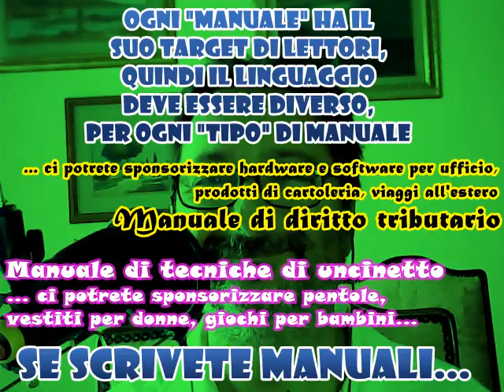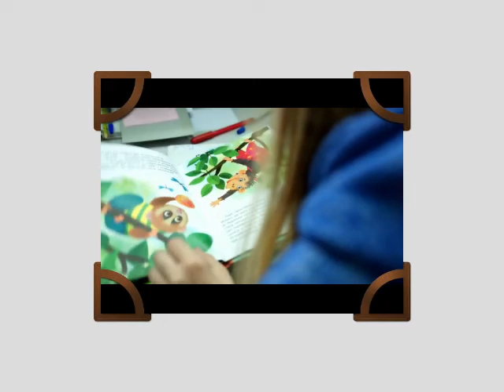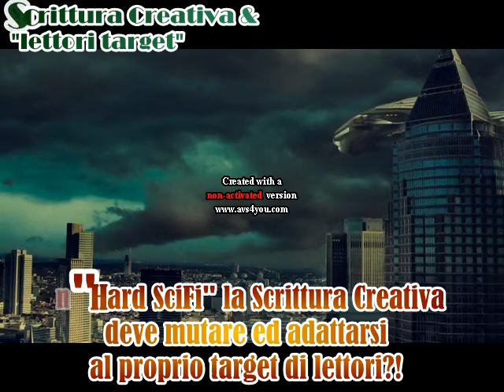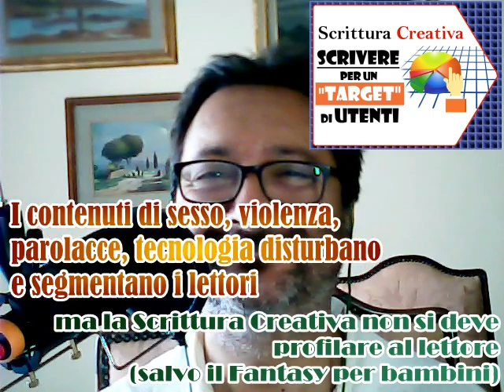Ha senso scrivere per un target di lettori in Fantascienza?! - Scrittura Creativa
Ha senso scrivere per un target di lettori in Fantascienza?!

[ 0:00 ] opening
[ 0:39 ] i Manuali vanno profilati
[ 1:33 ] il pentolone della Fantascienza

[ 3:02 ] ATTENZIONE al Fantasy per bambini
[ 3:55 ] ATTENZIONE nella Hard SciFi
[ 6:18 ] ATTENZIONE nella Climate Fiction
[ 8:37 ] I contenuti segmentano i lettori

🎧 Corso Avanzato di Scrittura Creativa: La Progettazione Narrativa dei grandi autori di Fantascienza - [Science Fiction Reverse Engineering]

Il file è in Copyleft(BY-ND-NC)